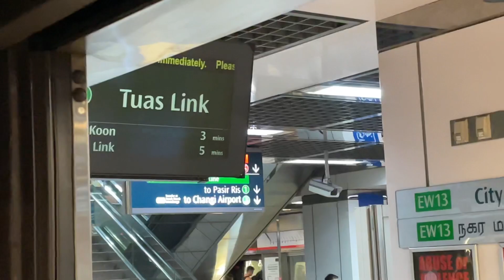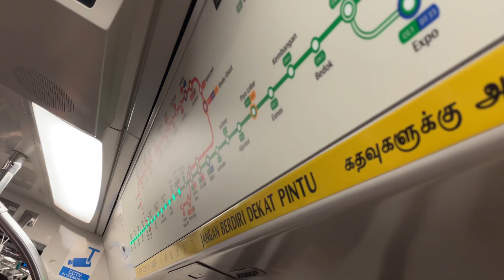[UPD Back] SMRT Trains, EWL ride (City Hall → Tg Pagar) - Kawasaki C151A 527/528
Date of Recording: 2/11/2023
Slot: 112
Line to Destination: East West line to Tuas Link
Rolling Stock: Kawasaki Heavy Industries & CSR Qingdao Sifang C151A 527/528
Stretch: EW13 NS 25 City Hall to EW 15 Tanjong Pagar

this video shows a KSF A running on EWL fir whole day and was dispatched from UPD . as if 2023 october 30 they have brought back UPD deployments and withdrawals. weekend and weekday are all available at below

weekday upd dispatch
111, 112, 113, 114
withdrawals
112, 160, 343, 355, 358

weekend  upd dispatch
111, 112, 113, 114
withdrawals
111, 115, 127, 307 [SA]
114, 123, 303, 313 [SU]